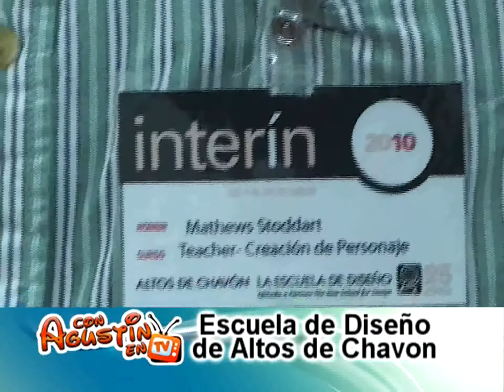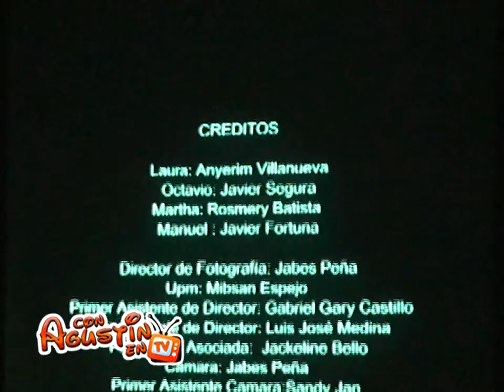CON AGUSTÍN DIGITAL REPORTE DESDE LA ESCUELA DE DISEÑOS ALTOS DE CHAVON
ESCUELA DISEÑO ALTOS DE CHAVON  REPORTE ESPECIAL EN EL PROGRAMA CON AGUSTÍN EN TV INTERNACIONAL LA ROMANA